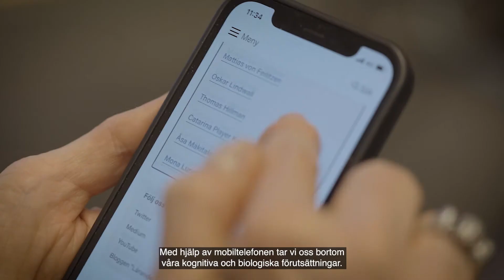Annika Lantz-Andersson, professor i pedagogik